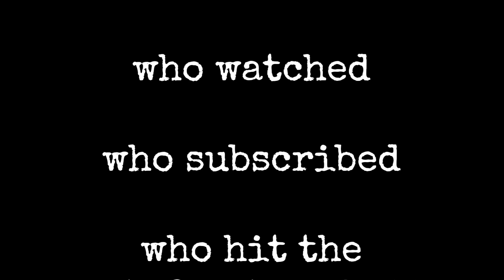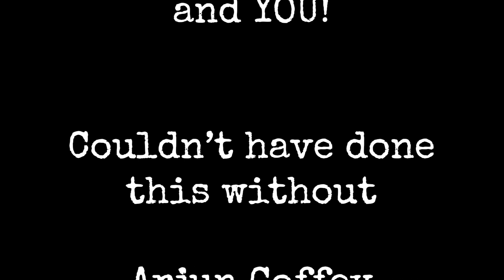Gamer Scrooge on the TVs Finale - Episode 8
The Scrooge Man on the Instagram sat down to play some Dr Mario when it just reminded him that doctors these days only toss pills at patients and then they have to suffer the consequences. He then makes light of all the games and consoles that he has either sold or tossed in the garbage, prompting a familiar Ghost to appear.